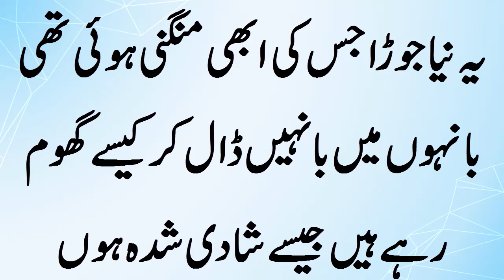یہ نیا جوڑا جس کی ابھی منگنی ہوئی تھی بانہوں میں بانہیں ڈال کر کیسے گھوم رہے ہیں جیسے شادی شدہ ہوں